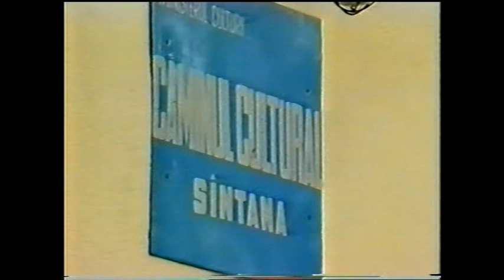Kirchweih Sanktanna 250 Jahrfeier 1992 T 2